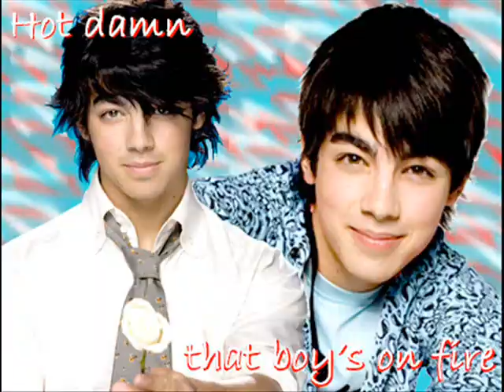Hollywood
This is the first video that I made so I hope yall like it.Here are the lyrics to Hollywood.

Verse 1

As Time was ticking
We were winning
And it all was going as planned
Politicians stand between the lines of making headlines
Street signs saying you're going the wrong way
Fading faster now?

Chorus

You can try to break us
And make us fall apart
But the fires in our hearts
Reminisce on memories
Cause were gone
Don't forget to
Hold back your thoughts
And live like robots
Because you all know what goes on
Reminisce on memories cause were gone
(Were gone so gone)

Verse 2

Fallen soldiers all around us
But we're still standing strong
Barely seeing, contradicting
Cause now were making
Headlines primetime saying what a story
Billboards packed tours
Don't forget

Chorus

Reminisce on memories
Cause were gone
Don't forget to

Bridge

Game over
You're done
Woo
Outer left field
We won
Pack our bags
Yeah we'll run
Hollywood here we come

Chorus x2

Reminisce on memories
Cause were gone
Don't forget to